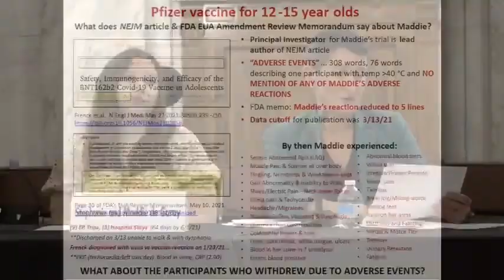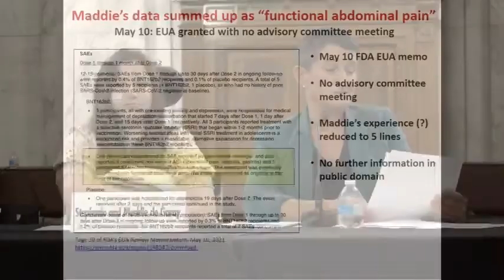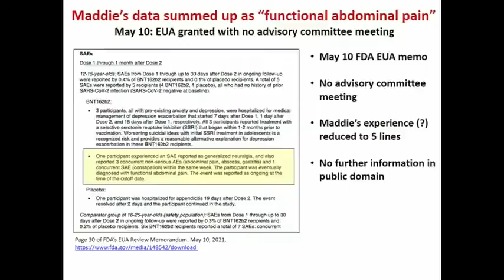Stephanie de Garay's Testimony to Expert Panel on COVID-19 Vaccine Injuries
Victim Name: Maddie de Garay
Victim Age: 12
Victim Sex: Female
Victim Pre-Existing/Chronic Health Conditions: None, healthy prior to immune booster shot

Immune Booster Quantity: 0.3 ml solution
Immune Booster Quality: 30 micrograms of Pfizer mRNA vaccine (BNT162b2) with excipient vehicle (ALC-0315, ALC-0159, DSPC, cholestrol, potassium chloride, potassium dihydrogen phosphate, sodium chloride, disodium phosphate dihydrate, sucrose, water) via intramuscular injection
Immune Booster Dates: First injection taken in  2021 and second injection taken on

Clinical Signs: 1.Tremors & spasms 2.Verbal & Motor Tics 3.Rash on arm 4.Blood in urine 5.Abnormal blood tests 6.Inablity to walk 7.Gastroparesis 8.Fever 9.Sore Throat 10.Tachycardia 11.Vomiting 12.Erractic blood pressure
Clinical Symptoms: 1.Severe abdominal pain 2.Muscle pain over entire body 3.Tingling, numbness, and weakness in legs 4.Gait abnormality 5.Tinnitus 6.Vision loss 7.Fatigue

Description: Stephanie de Gara is an Ohio mother that is speaking out about her 12-year-old daughter, Maddie, who is suffering extreme side effect reactions and nearly dying after volunteering for the Pfizer coronavirus vaccine trial. After reaching out to multiple physicians they claimed her daughter couldn’t have become gravely ill from the immune booster injection.The only diagnosis Stephanie got for Maddie was that it's conversion disorder or functional neurologic symptom disorder, and her doctors originally blamed it all on anxiety. She did not have anxiety before the immune booster injection. After receiving the second coronavirus vaccine dose, Stephanie's daughter started developing severe abdominal and chest pains. Maddie described the severity of the pain to her mother as "it feels like my heart is being ripped out through my neck."

WHO Authorization: December 31, 2020 (18 and older)
US Authorization: December 11, 2020 (16 and older) & May 10, 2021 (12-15 years old)
New England Journal of Medicine Paper "Safety, Immunogenicity, and Efficacy of the BNT162b2 Covid-19 Vaccine in Adolescents"